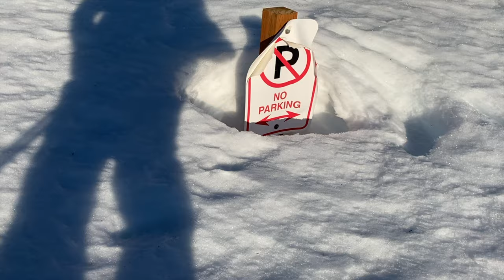How We Failed to Summit Mt. Adams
At an elevation of 12,276 feet, Mt. Adams is the second highest peak in Washington. It's typically climbed in the summer season...however, we wanted an extra challenge and attempted it in the winter. Oh boy.

Join my “First Light” email list where I send an email￼ on the 1st day of each month with free hiking/backpacking/trailrunning/videography tips, inspirational content to help you power through your adventures...and more! (meaning I'll see what else I can think of to put in there) 😂

Winter Gear:
Petzl Helmet
Columbia Fleece Glove
Darn Tough Merino Socks
Foxelli Headlamp
Leki Helicon Ski Touring Pole